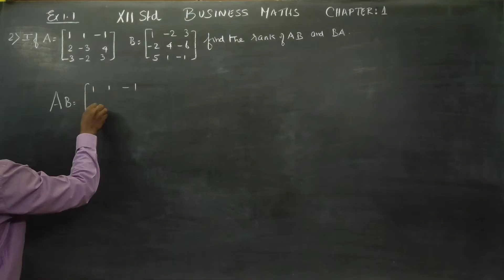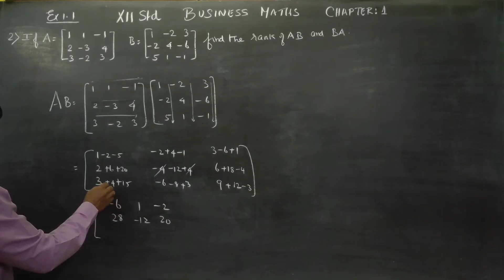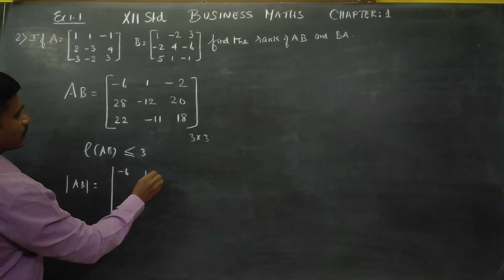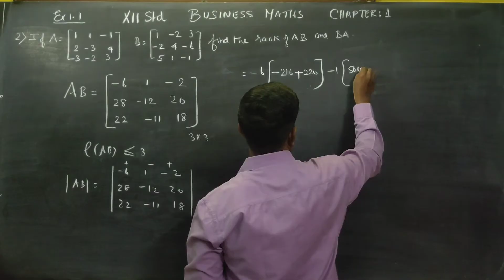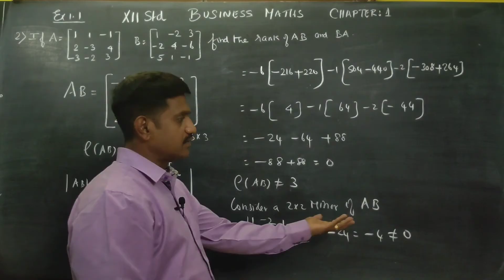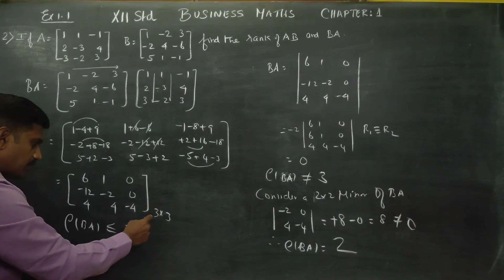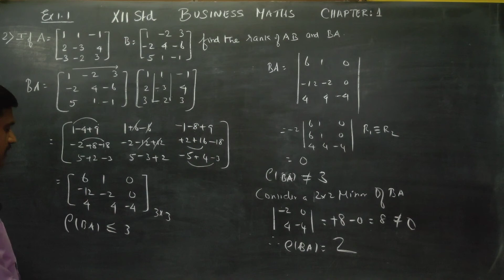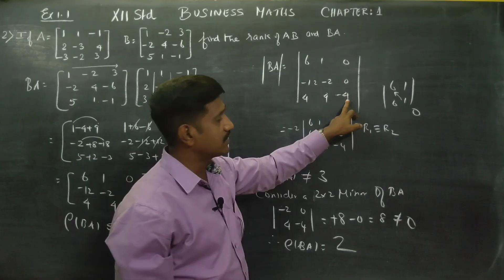12th Std BM Ex.1.1(2) Find rank of AB and BA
TAMILNADU STATEBOARD XII STD BUSINESS MATHS